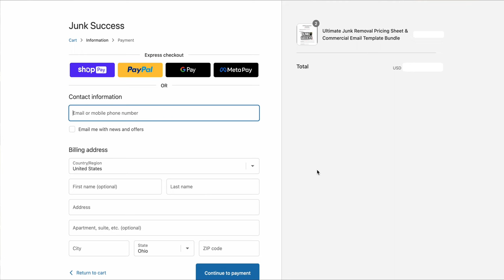How to Start a Junk Removal Business in 2024!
Heathens!

The one you've all been waiting for... HOW TO START A JUNK REMOVAL BUSINESS video!! Thank you guys so much for the support and I am extremely excited for what is to come in 2023!

If you're looking to start a Junk Removal Business or you're already in business and not hitting multiple 6 Figures, want more Commercial Contracts and you're ready to be the Top rated Junk Removal company in your community..